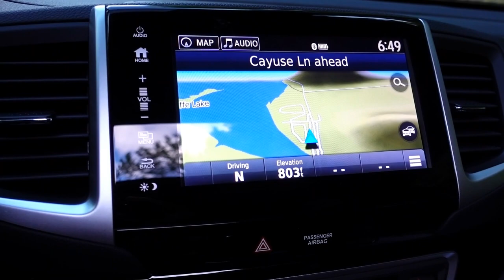1st Road Trip of Vacay!! • Ridgeline to Riffe Lake! | TheSmoaks Vlog_637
Serious Relaxation Begins! | Wonderful Mountain Lakes! | Awesome Day..!

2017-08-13: The Fishing Bridge is at Riffe Lake’s Taidnapam Park:
Taidnapam Park
117 Cayuse Lane, Glenoma, WA 98336
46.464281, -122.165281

 2016 Indian Chieftain
 2016 Cam-Am Spyder Roadster RT-S Special Series
 1983 Yamaha XVZ12TK Venture 1200